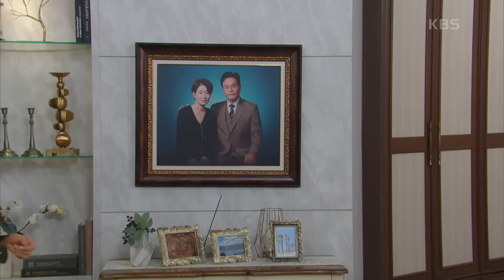나영희에게 납치당해 갇혀있었다는 이우주, 차예련을 찾아가 사실을 털어놓는데! [황금가면] | KBS 220922 방송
나영희에게 납치당해 갇혀있었다는 이우주, 차예련을 찾아가 사실을 털어놓는데!